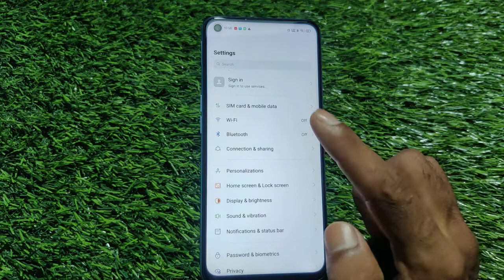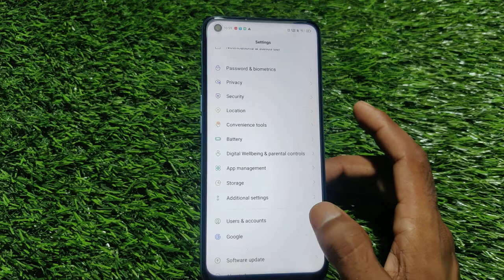Realme Narzo 50 Pro Mein Language Kaise Change Karen, How To Change Language Setting In Realme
Realme Narzo 50 Pro Mein Language Kaise Change Karen, How To Change Language Setting In Realme Narzo 50 Pro,

How To Set Language In Realme Narzo 50 Pro,
Realme Narzo 50 Pro Mein Language Kaise Change Karen,
Realme Narzo 50 Pro Mein Language Setting Kaise Karte Hain,
Realme Narzo 50 Pro Mein Bhasha Kaise Badlen,
Realme Narzo 50 Pro Mein Hindi Language Kaise Set Karen,
How To Add Language In Realme Narzo 50 Pro,
Realme Narzo 50 Pro Mein Language Setting Karna Sikhen,
Realme Narzo 50 Pro Language Ki Setting Kaise Karen,
How To Change Language OnRealme Narzo 50 Pro,
Realme Narzo 50 Pro Change All Language Setting,
How To Change Language English To Hindi In Realme Narzo 50 Pro,